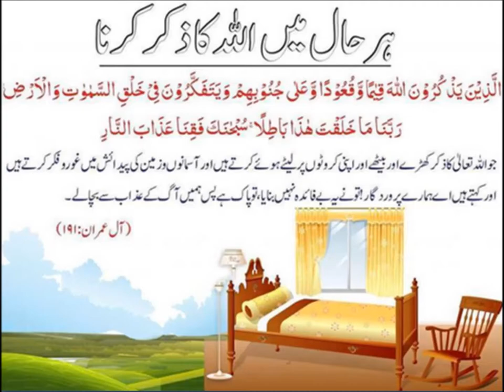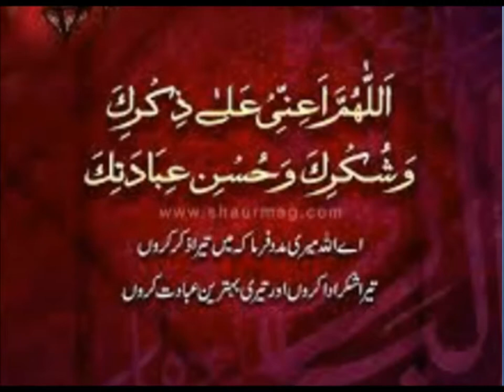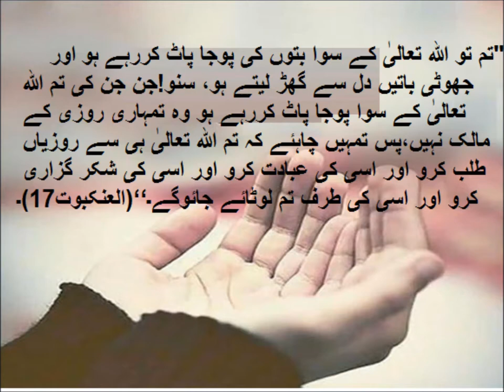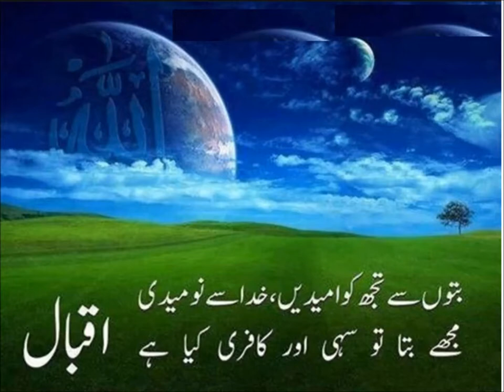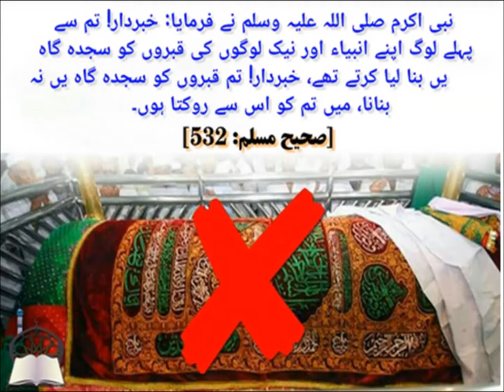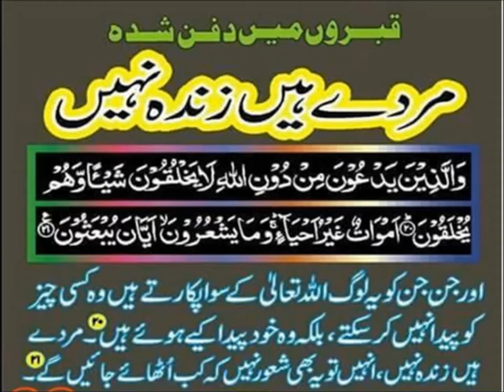Urdu Wahid Jamma/اردو گرامر اردو واحد جمع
5th class Urdu sabaq 6.5, Urdu grammar, Wahid jama واحد جمع